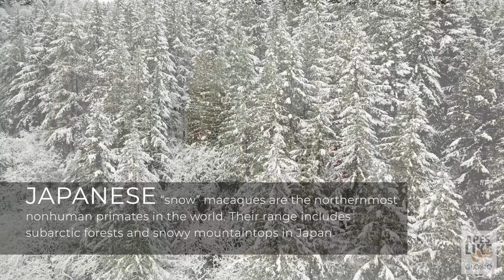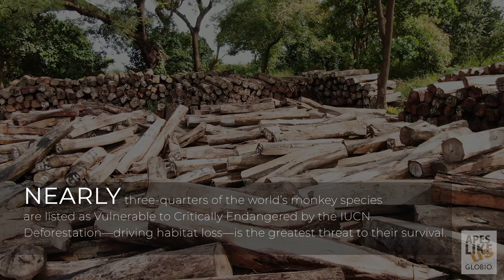Primate Planet | World Monkey Day 2021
Monkeys have helped colorfully and acrobatically shape our primate planet. With hundreds of species around the globe, in all manners of colors and sizes, they have had an oversized role in the health and vitality of our forests — and may just be the secret to thwarting climate change. Join us this World Monkey Day to celebrate some of the most amazing monkeys on Earth!

LEARN MORE about apes and primates and everything else we do at GLOBIO

Support Apes Like Us, through nonprofit GLOBIO, with our 2021 Year-End Matching Gift Campaign! Each donation will be doubled up to $10,000 to support our Apes Like Us channel & GLOBIO's Primate Program Partnerships.

*Apes Like Us (under GLOBIO) and our partner programs in no way support the exploitation or trade of primates in any capacity (whether legal or illegal). *

Videography/Photography/Editing
Gerry Ellis

Additional Photography by Cyril Russo and Thomas Marent
Licensed through Minden Pictures

Office Cat: Squirty